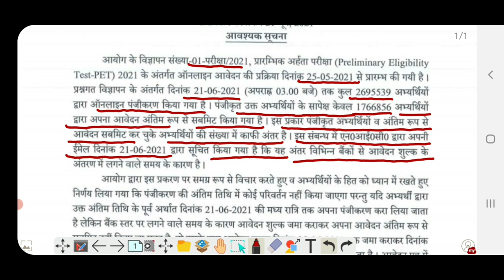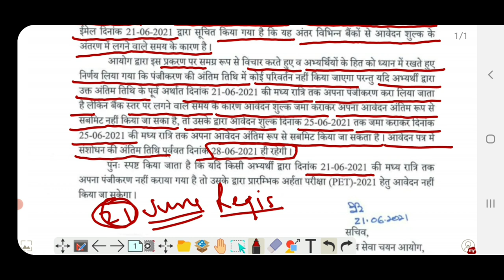UPSSSC PET LATEST UPDATE || UPSSSC PET LAST DATE EXTENDED || UPSSSC LEKHPAL/JUNIOR ASSISTANT/VDO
UPSSSC PET LATEST UPDATE || UPSSSC PET LAST DATE EXTENDED || UPSSSC PET LEKHPAL/JUNIOR ASSISTANT/VDO

PLEASE WATCH VIDEO LINK GIVEN BELOW

typing kaise seekhe
upsssc junior assistant typing test kaise pas kare
upsssc junior assistant typing me kitni accuracy chahiye
upsssc junior assistant typing date
upsssc computer operator typing test
typing test kaise pass kare
hindi typing kaise seekhe
20 din me typing kaise seekhe
english typing kaise seekhe
typing speed kaise badhaye
accuracy kasie badhaye
mangal font typing test kaise seekhe
kruti dev font typing kaise seekhe
mangal aur kruti dev me kaun si asaan hai
how to qualify computer operator typing test
UPSSSC PET LATEST UPDATE
UPSSSC PET LAST DATE EXTENDED